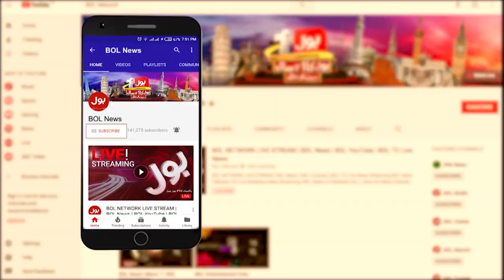PM Imran Khan Shows Aggression Over Senate Election Results | Latest News